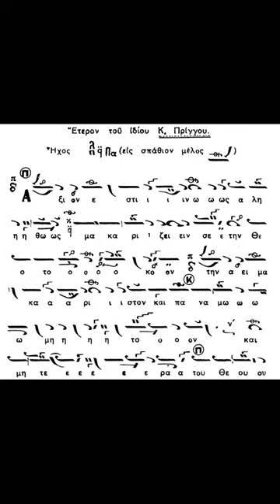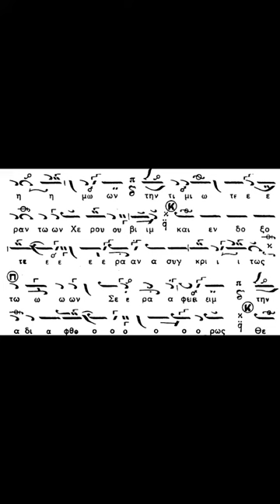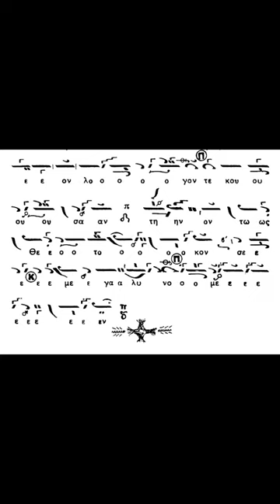ΑΞΙΟΝ ΕΣΤΙ ΠΛ. Α' ΚΩΝΣΤΑΝΤΙΝΟΥ ΠΡΙΓΓΟΥ (Σπάθιον μέλος) - ΧΑΡ. ΤΑΛΙΑΔΩΡΟΣ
Ο αείμνηστος Άρχων Πρωτοψάλτης της Ιεράς Αρχιεπισκοπής Κωνσταντινουπόλεως Χαρίλαος Ταλιαδώρος ψάλλει σε ήχο πλ. α', το "Άξιον εστί" του Κ. Πρίγγου το επιλεγόμενον (σπάθιον μέλος).

Καλή ακρόαση!!!